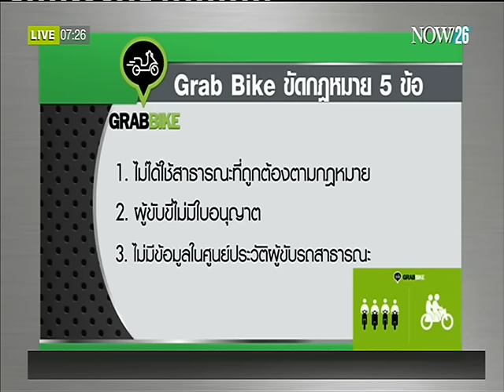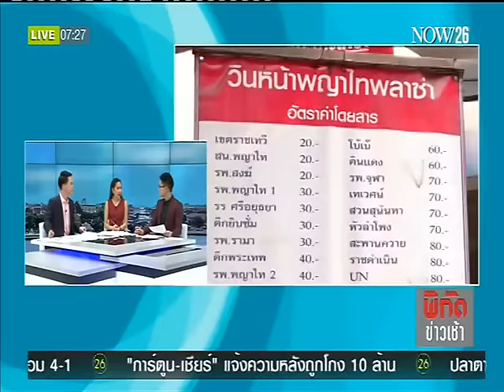News ห้าม "Grab Bike" ให้บริการ พบจับปรับสูงสุด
พิกัดข่าวเช้า : ห้าม "Grab Bike" ให้บริการ พบจับปรับสูงสุด "NOW26" 16-3-59